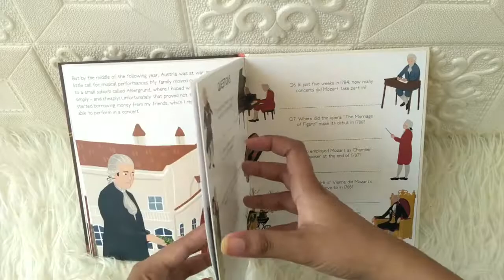Genius: Wolfgang Amadeus Mozart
STR-WHS-GENIUS-MOZA